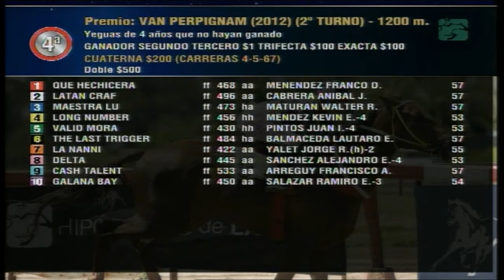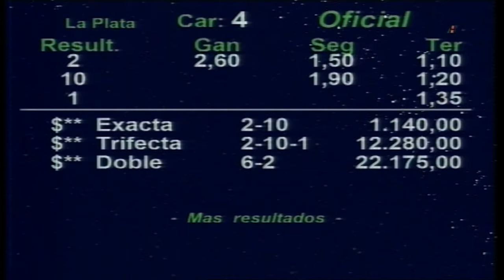Carr.4 Premio: VAN PERPIGNAM (2012) (2º TURNO) 29-08-2024